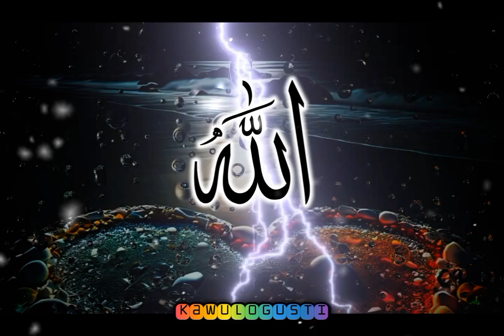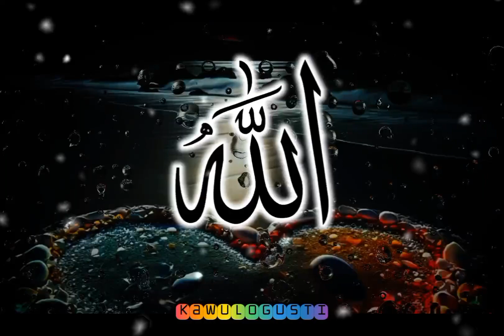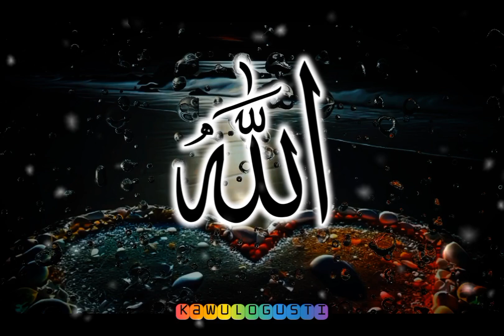LANTUNAN DOA-DOA SAAT SENJA🤲DIJAUHKAN DARI KEJAHATAN MALAM‼️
Umat Islam dianjurkan senantiasa berdoa, berdzikir dan berserah diri pada Allah dalam setiap aktivitas sehari-harinya.
Salah satu ibadah yang dapat dilakukan di mana saja dan kapan saja adalah berdoa.
Umat muslim disunnahkan untuk membaca doa, termasuk pada sore hari.
Bacaan doa sore hari yang diamalkan Nabi Muhammad SAW supaya dijauhkan dari kejahatan malam hari.

ayatalquran,
sholawat,
sholawat nabi,
sholawat pengantar tidur,
sholawat merdu,
sholawatan,
laillahaillallah,
doa,
doa muslim,
doa mustajab,
sholawat merdu,
sholawat hajat,
kaya raya,
rezeki mengalir deras,
rezeki lancar,
rezeki datang berlipatipat,
husnul khotimah,
husnul khatimah,
dimudahkan segala urusan,
yasayyidiyarasulallah,
hajat terkabul,
sugih,
rezeki halal,
laris,
rezeki berkah,
rezeki barokah,
rezeki berlimpah,
surga,
neraka,
keselamatan,
perlindungan,
pertolongan allah